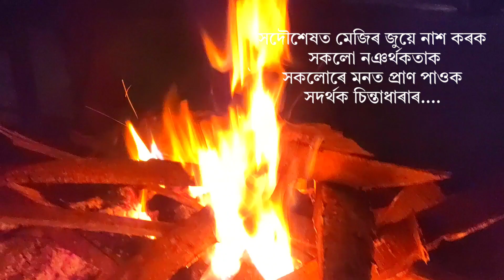ভোগালী বিশেষ।উৰুকাত নাৰায়ণপুৰত কি কি মাছ ওলাল চাও আহক।